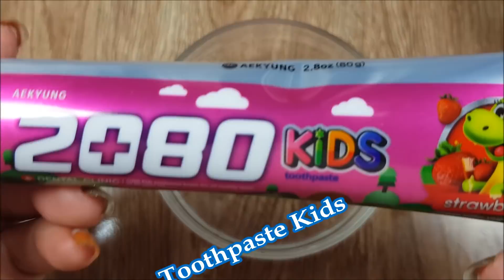Toothpaste and Sugar!! Slime Test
How to make Toothpaste and Sugar!! Slime Test